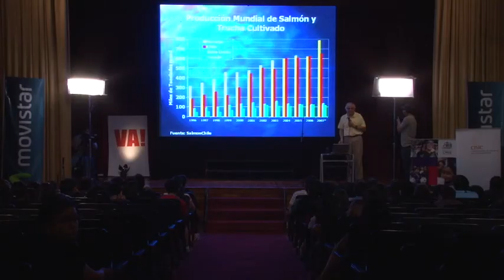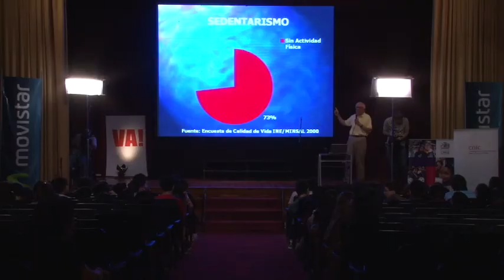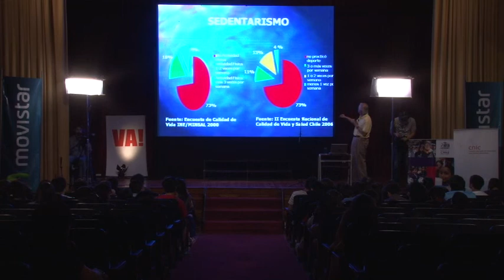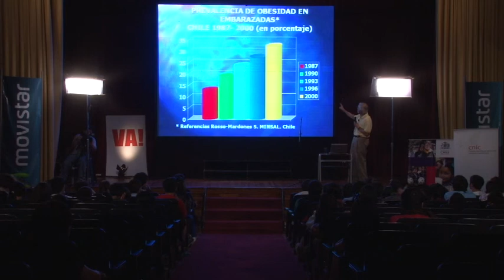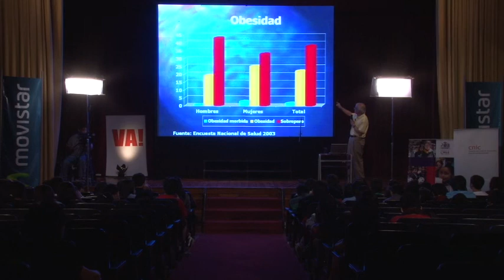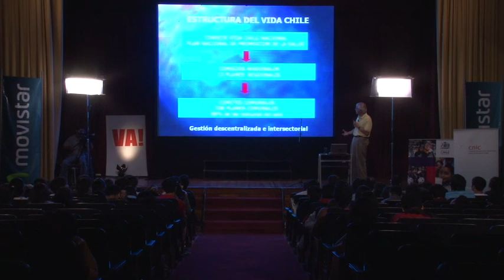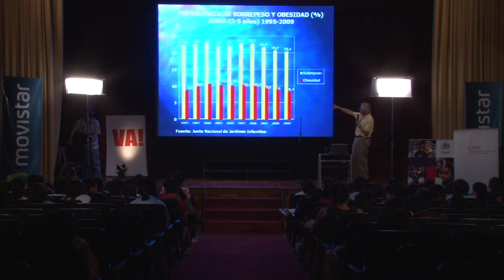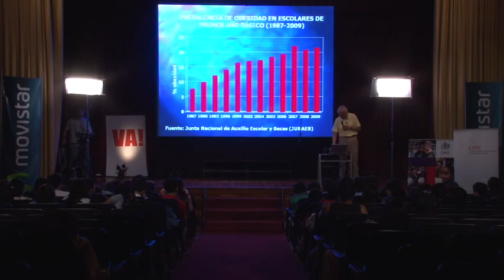SEMINARIO ALIMENTACIÓN Y CIENCIA - FERNANDO VIO - parte 2/ 6